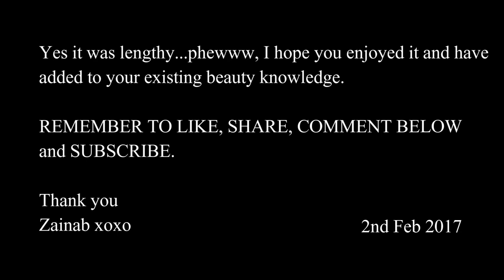The Beauty UK Makeup Gallery Tutorial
How to use the products in your Beauty Boxes in Mauritius.